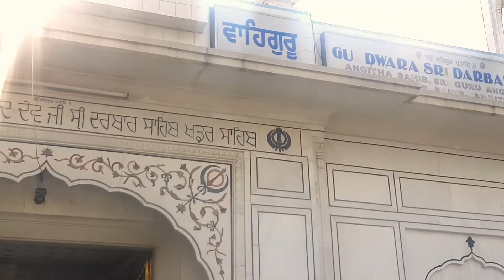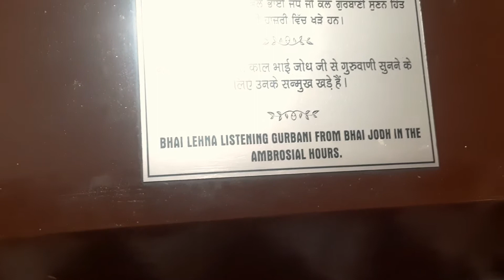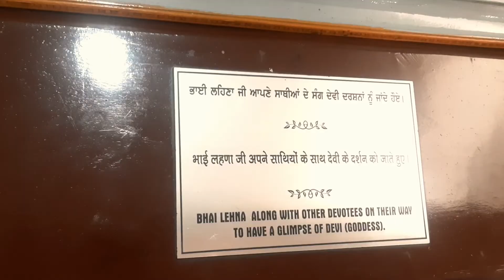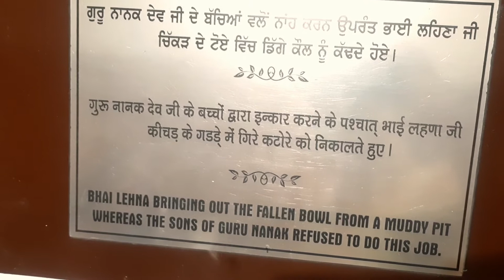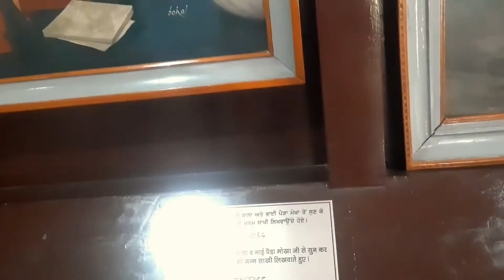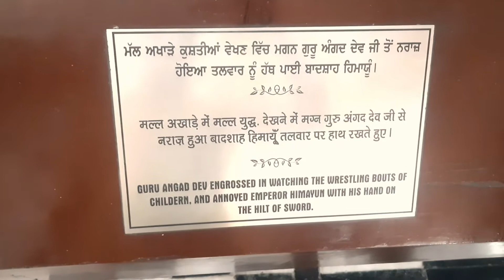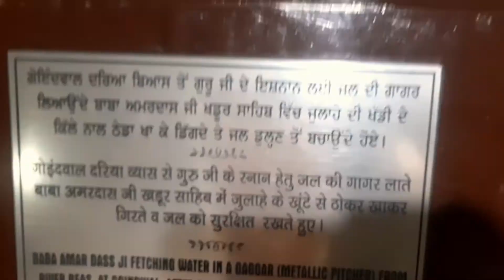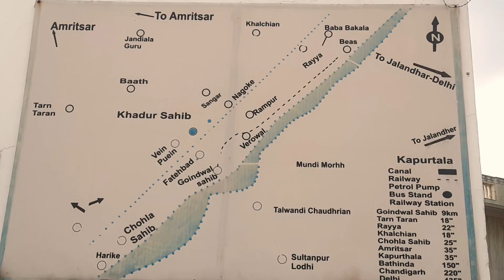GURUDAWARA KHADOOR SAHIB TARANTARAN AMRITSAR GURU ANGAD DEV JI GURU AMARDASS JI near GOINDWAAL SAHIB